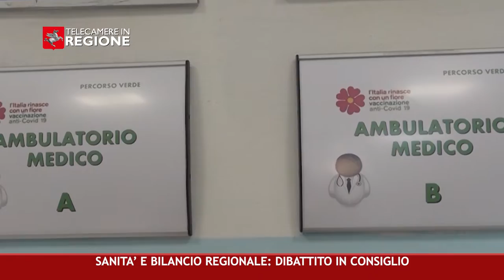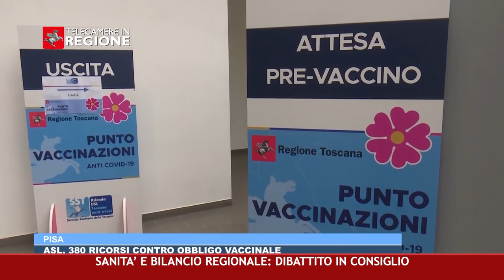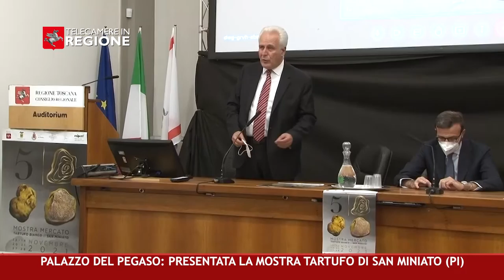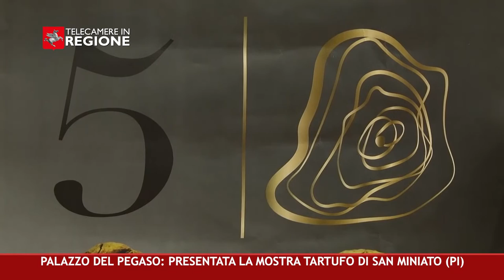CANALE 50 P 41 05 10 2021